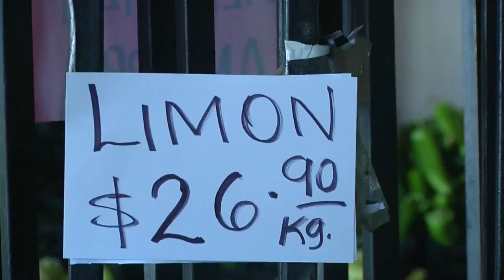Vídeo El costo del aguacate ante el Megacanal Obregón